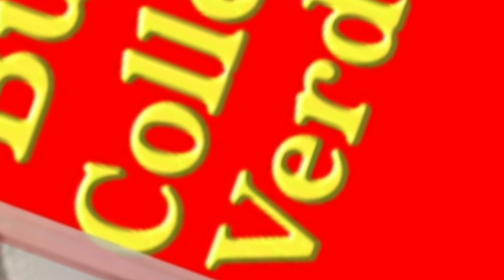Shahrukh khan 1992 to 2023 All movie list ||Sharuk khan ka purana se lekar naya filim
Shahrukh Khan all movie
Shahrukh Khan 1992 to 2023 all movie list
jawan new movie
sharuk Khan old movie
Hello friends sarukkhan ka Sara filim ka list hai Jo ki 1992 se lekar 2023 tak Sara list hai please 🙏 watch